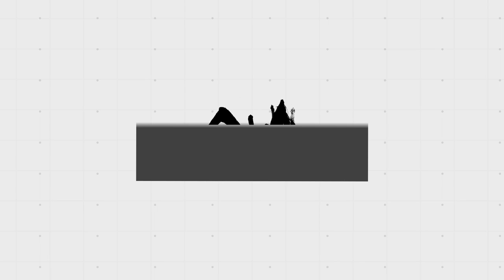2022 아듀 세븐 밸리 With 하프로 홍누님 전언니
22년 마지막 라운딩을 세븐 밸리에 다녀 왔읍니다.
겨울골프는 그저 즐거운 명랑 골프가 답입니다.
라운딩 할 수 있다는 것에 감사 드리며  봄이 빨리 오길 기대 합니다.